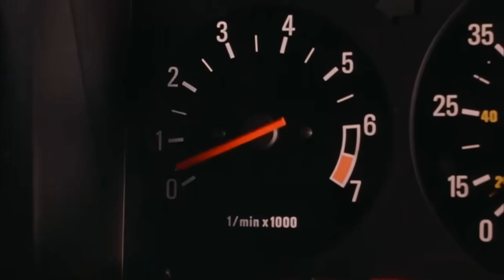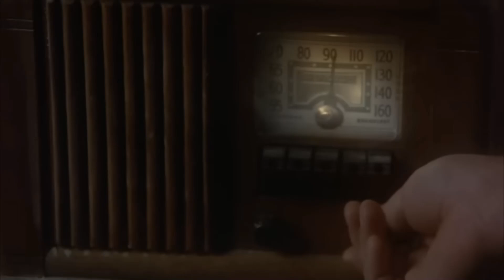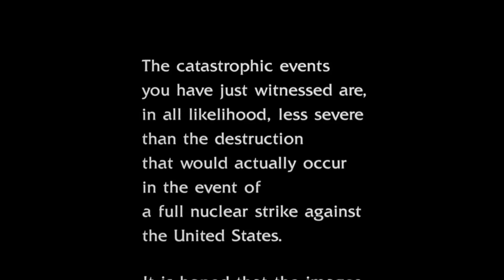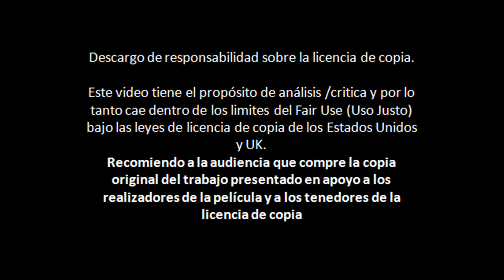El dia despues/The day after-. La Torre Del Ancestro Producciones-.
La torre del ancestro producciones lleva a cabo un comentario por minorizado de la película el dia despues-